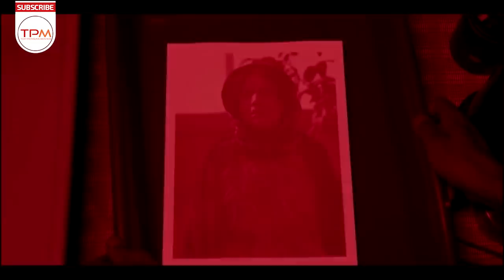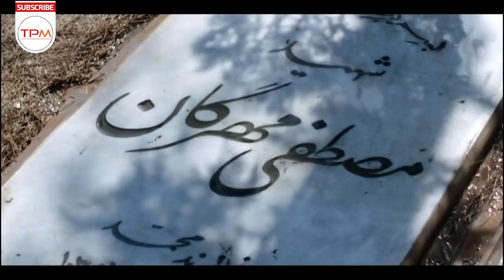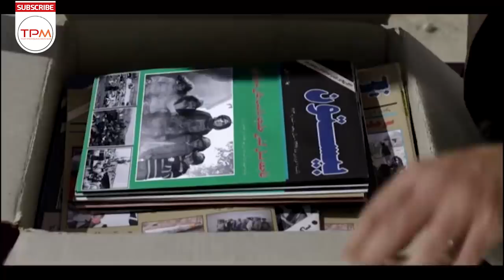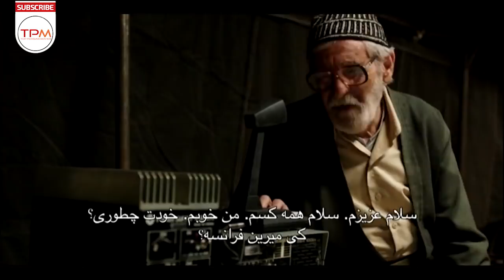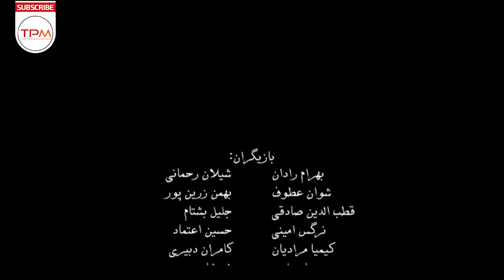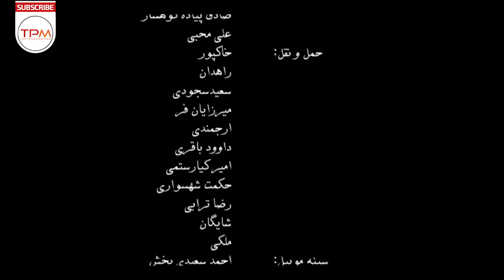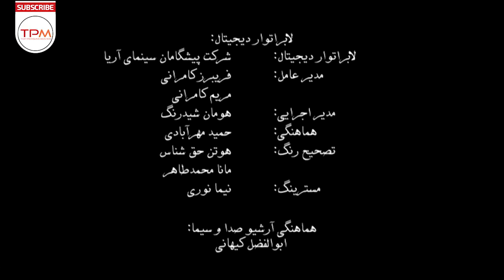بهرام رادان در فیلم سینمایی ایرانی حکایت عاشقی | Love story Film Irani Full Movie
فیلم سینمایی حکایت عاشقی برگرفته از داستان یک عکاس واقعی به نام احمد ناطقی است که به عنوان اولین نفر بعد از بمباران شیمیایی حلبچه به این منطقه وارد می‌شود و از آن عکاسی می‌کند. این فيلم قصه عشق عکاس به يکي از بازماندگان بمباران شيميايي حلبچه را روایت می کند.
داستان فیلم سینمایی ایرانی حکایت عاشقی 👆👆👆
👇👇👇 بهترین فیلمهای درام ایرانی
فیلم سینمایی ایرانی حکایت عاشقی دومین ساخته احمد رمضان زاده میباشد.
فیلم ایرانی حکایت عاشقی جایزه بهترین فیلم و بهترین فیلمنامه بخش پانوراما جشنواره فیلمخانه آسیا اسپانیا را دریافت کرده است و در سومین دوره هفته فیلم‌های سینمایی خانه آسیا در شهر اسپانیا و سی‌ و نهمین جشنواره بین‌المللی فیلم مونترال به نمایش درآمده است. بهرام رادان در نقش عکاس ایرانی و شيلان رحماني در نقش دختر کرد، بازیگران اصلی «حکایت عاشقی» هستند.

فیلم سینمایی ایرانی حکایت عاشقی در بخش سودای سیمرغ سی و سومین جشنواره فیلم فجر حضور داشت  و دیپلم افتخار بهترین بازیگر مرد برای بازی بهمن زرين پور را کسب کرده است.

بیست دقیقه اول فیلم ایرانی حکایت عاشقی، در شهر حلبچه اتفاق می‌افتد که کاملاً بازسازی شده است و به نوعی مستندگونه فاجعه دلخراش بمباران شیمیایی این شهر توسط رژیم بعث را به بیننده نشان می‌دهد.

بازیگران فیلم سینمایی حکایت عاشقی
در فیلم سینمایی ایرانی حکایت عاشقی بازیگران محبوب و توانای دنیای فیلم سینمایی ایران، از جمله بهرام رادان، شيلان رحماني، شوان عطوف، قطب الدين صادقي، بهمن زرين پور، كيميا مواد خاني،محمد بكتاش، نرگس اميني، حسين اعتماد بازی میکنند
اطلاعات کلی فیلم ایرانی حکایت عاشقی
کارگردان:  احمد رمضان زاده
نویسنده : احمد رمضان زاده
تهیه‌کننده: مسعود جعفری جوزانی
ژانر عاشقانه
سال ساخت: 1393
بازیگران فیلم سینمایی ایرانی حکایت عاشقی
بهرام رادان
Bahram Radan
شيلان رحماني
Shilan Rahmani
شوان عطوف
Shoan Atoof
قطب الدين صادقي
Ghotboddin Sadeghi
بهمن زرين پور
Bahman Zarrinpour
Love story Film Irani Full Movie
Brief story line of Love story Film Irani jadid
GThe love story is based on the story of a real photographer, Ahmed Nateghi, who came to the area as the first person to photograph and photograph the area after the Halabja chemical bombing. The film tells the story of a photographer's love for one of the survivors of the Halabja chemical bombing.
Bahram Radan, Shilan Rahmani, Shoan Atoof, Ghotboddin Sadeghi and Bahman Zarrinpour are the main casts of this Persian Movie.
General Info. about Film Farsi Love story :
Director: Ahmad Ramezanzadeh
Genre: Love

Love story Film Irani jadid concierges as Social Perisan Movie and has been produced in 1393